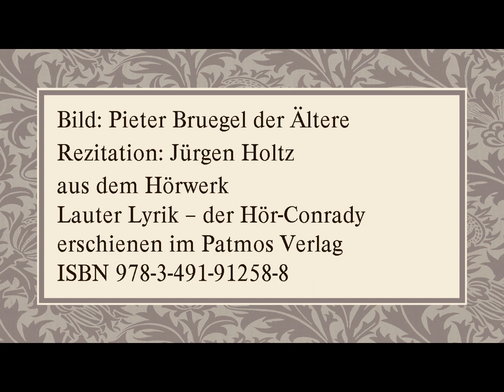Hans Jakob Christoffel von Grimmelshausen „Du sehr-verachter Bauren-Stand“ (1668)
Rezitation: Jürgen Holtz
aus dem Hörwerk – Lauter Lyrik – der Hör-Conrady
erschienen im Patmos Verlag
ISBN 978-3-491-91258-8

Text:

Du sehr-verachter Bauren-Stand/
Bist doch der beste in dem Land/
Kein Mann dich gnugsam preisen kan/
Wann er dich nur recht sihet an.

Wie stünd es jutzund umb die Welt/
Hätt Adam nicht gebaut das Feld/
Mit Hacken nährt sich anfangs der/
Von dem die Fürsten kommen her.

Es ist fast alles unter dir/
Ja was die Erd nur bringt herfür/
Worvon ernähret wird das Land/
Geht dir anfänglich durch die Hand.

Der Käiser/ den uns GOtt gegeben/
Uns zu beschützen/ muß doch leben
Von deiner Hand/ auch der Soldat/
Der dir doch zufügt manchen Schad.

Fleisch zu der Speiß zeugst auff allein/
Von dir wird auch gebaut der Wein/
Dein Pflug der Erden thut so noth/
Daß sie uns gibt genugsam Brot.

Die Erde wär gantz wild durchauß/
Wann du auff ihr nicht hieltest Hauß/
Gantz traurig auff der Welt es stünd/
Wenn man kein Bauersmann mehr fünd.

Drumb bist du billich hoch zu ehrn/
Weil du uns alle thust ernehrn/
Die Natur liebt dich selber auch/
GOtt segnet deinen Bauren-Brauch.

Vom bitter-bösen Podagram
Hört man nicht/ daß an Bauren kam/
Das doch den Adel bringt in Noth/
Und manchen Reichen gar in Todt.

Der Hoffarth bist du sehr befreyt/
Absonderlich zu dieser Zeit/
Und daß sie auch nicht sey dein Herr/
So gibt dir Gott deß Creutzes mehr.

Ja der Soldaten böser Brauch/
Dient gleichwol dir zum besten auch/
Daß Hochmut dich nicht nehme ein/
Sagt er: Dein Hab und Gut ist mein.

Worterklärungen:
durchaus: überall
billig: zu Recht
Podagra: Gicht
Hoffart: Stolz, Übermut
absonderlich: insbesondere Kreuz: Mühsal, Leid, Qual

Bild: Pieter Bruegel der Ältere -*1525 - †1569 -